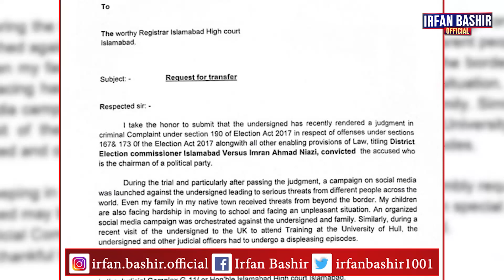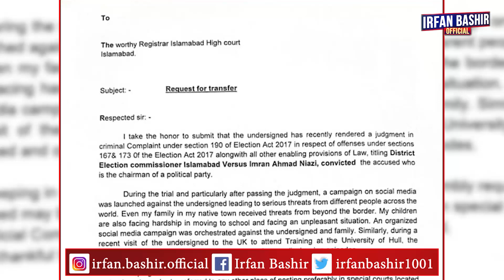Judge Humayun Dilawar in Big Trouble - Details by Irfan Bashir